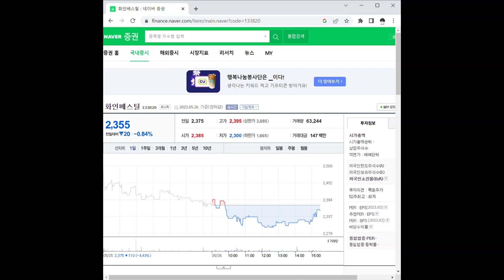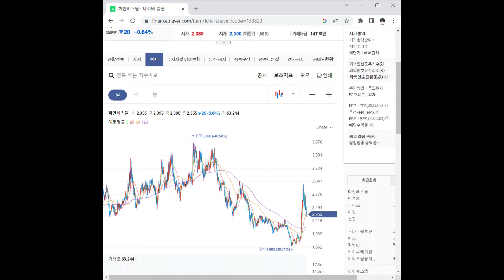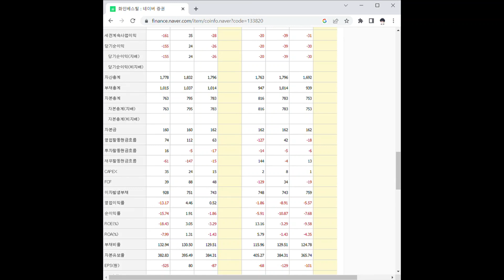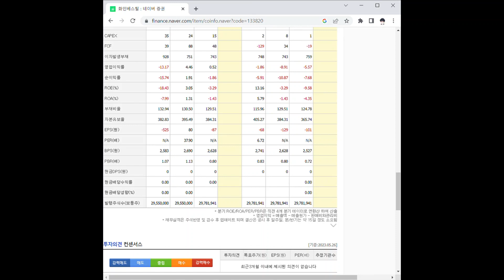133820화인베스틸 주가 전망 및 차트 분석